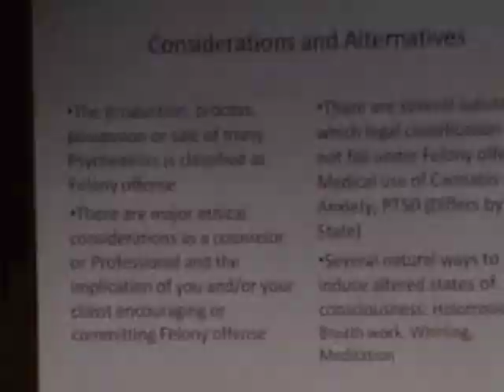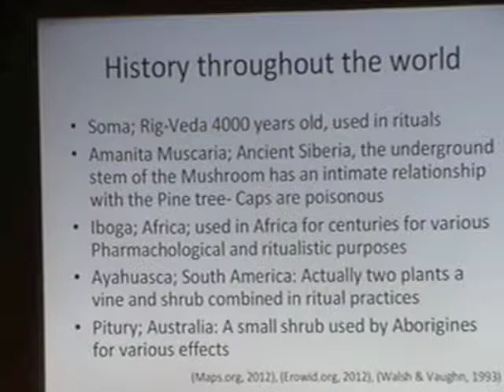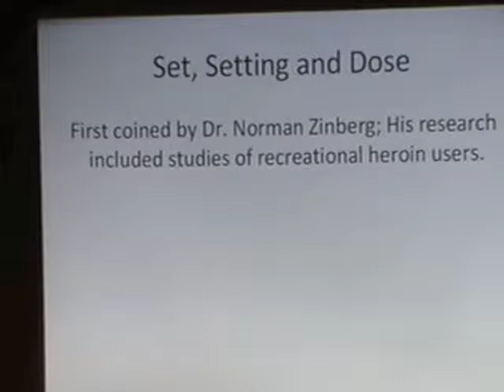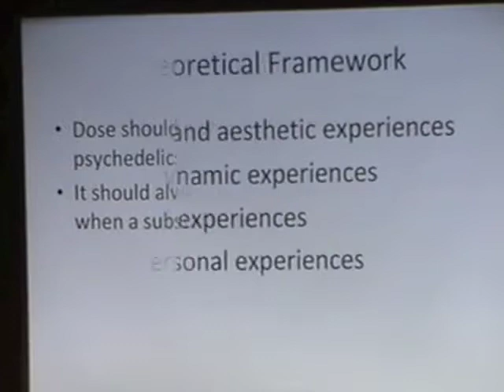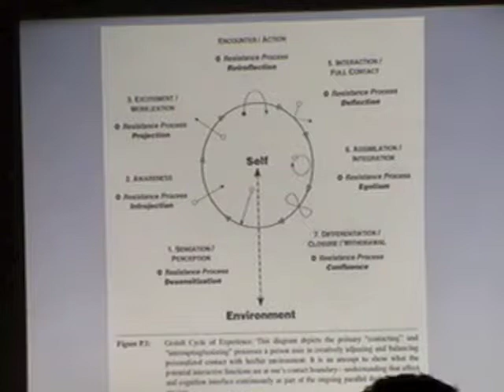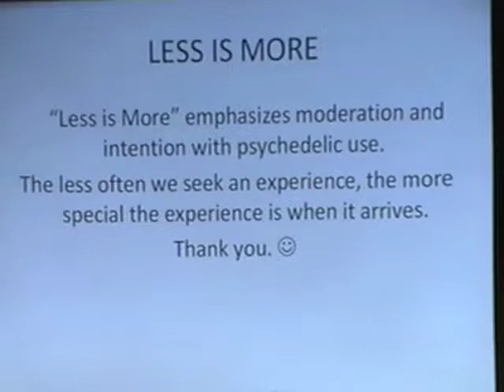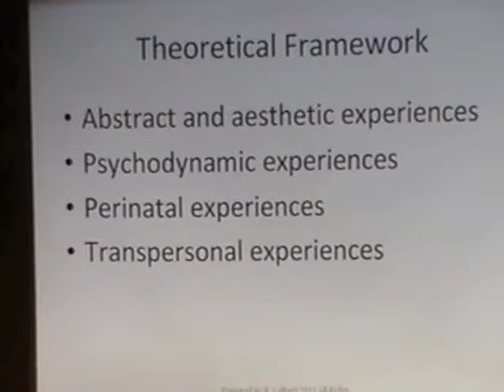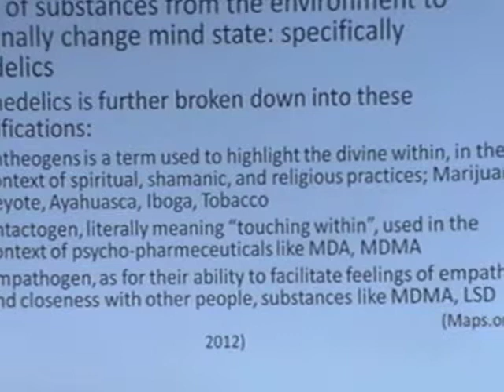ERIE presents: Entheogens, Entactogens, and Empathogens: Therapeutic Implications with RN Colbert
RN Colbert presents Entheogens, Entactogens, and Empathogens: Implications for Psychedelics in Therapy at the ERIE 2nd Annual Fall Symposium at CIIS

RN Colbert received a BA in Contemplative Psychology in 2008, and an MA in Transpersonal Counseling Psychology in 2012 from Naropa University. While at Naropa Rob was an active member of Student Orientation Leadership, Student Life Programming, and is a founding member of the Naropa Alliance for Psychedelic Studies (NAPS).

At CIIS RN is finishing his course work towards a PhD in Anthropology and Social Change and is a member of ERIE. His studies span an eclectic mix of counseling psychology, spiritual models of social action, and scientific research.